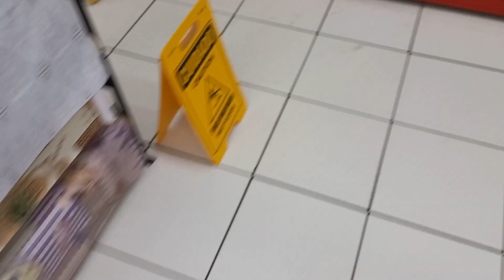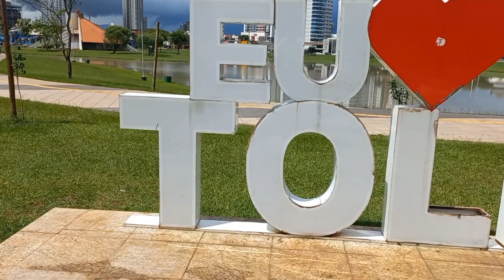APROVEITEI A CONSULTA DA VEINHA PRA DAR UM PASSEIO CONSEGUI TIRAR FOTOS DELA 😍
Fala galera.

Nele, compartilho com vocês mais um vlog
agora começando mais uma vez a saga da nova cirurgia que a veinha terá que fazer!

Onde, aproveitamos a data da consulta para dar um passeio e comprar algumas coisinhas, rs.

Quer saber como foi o passeio e o que rolou na consulta?

É só dar um confere aí no vídeo

Ah!

Assim, vamos sempre melhorando pra vocês!

Bem!

É isso!

Abraço